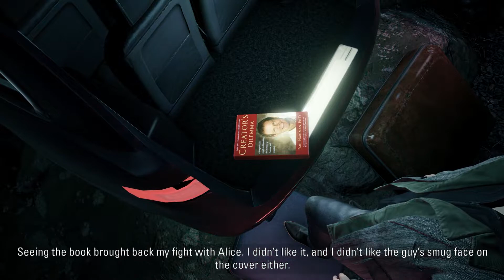Episode 1: Nightmare - Alan Wake Remastered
Here is the first episode of Alan Wake. I'm still learning how to record voice so it is low in this episode. But I don't talk a lot. So low to no commentary gameplay.

I also go live on Twitch